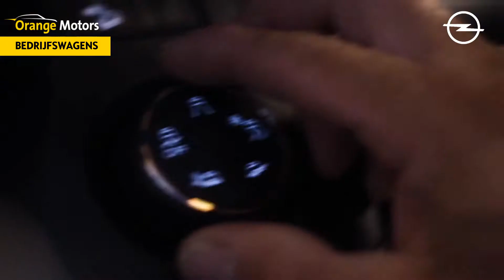Opel Combo - Extra tractie en stabiliteit met IntelliGrip tractiesysteem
Veiligheid op bouwterreinen is een topprioriteit, ook op het gebied van voertuigen. Ongelukken kunnen voorkomen worden met de juiste wagen, uitrusting en opties. Aan dit profiel beantwoordt de  compacte Opel Combo bestelwagen met adaptieve IntelliGrip-tractiecontrole en Construction Pack.

Dankzij Intelligrip beschikt de voorwielaangedreven Combo over optimale tractie en stabiliteit in diverse rijomstandigheden. Afhankelijk van de ondergrond hoeft de bestuurder alleen maar de gepaste tractiecontrolemodus te kiezen met de draaiknop op de centrale console. De elektronica past dan onmiddellijk de koppelverdeling naar de wielen en de ESP-instellingen (electronic stability program) aan de geselecteerde modus aan.